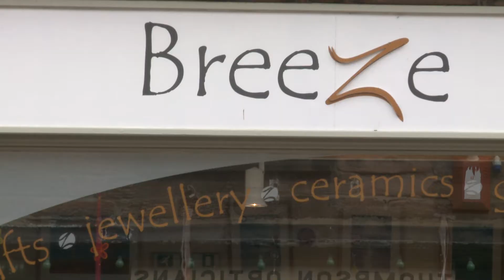Glendale Crossing Places, Wooler